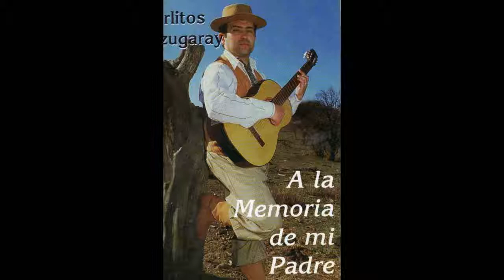Carlos Alzugaray - La noche del treinta y uno (Julián del Sur)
Correspondiente al primer material de Carlos Alzugaray titulado "A la memoria de mi padre" grabado en 1996.